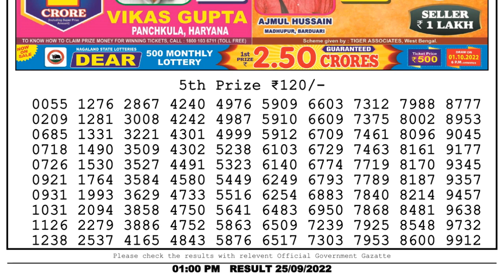Nagaland Lottery Sambad Live 1pm 25.09.22